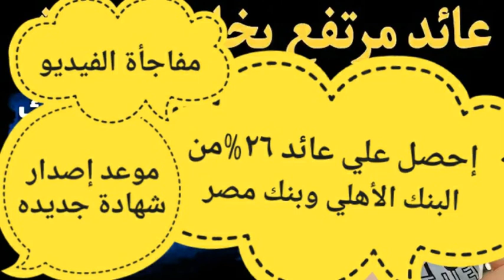فرصه لعملاء البنوك\الشهادات شهاده1 من البنك الاهلي وبنك مصر\ افضل شهادات الاستثمار في البنوك11